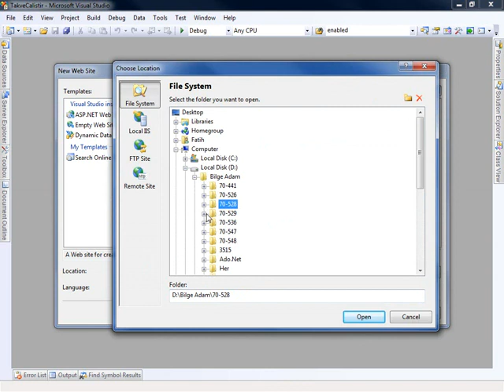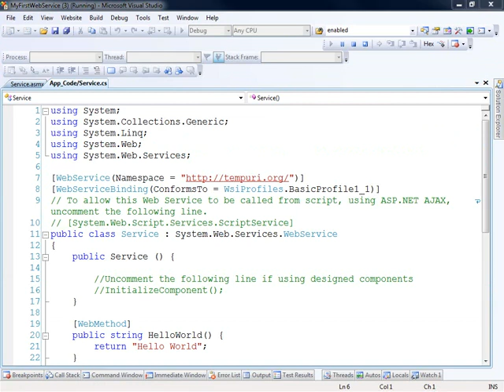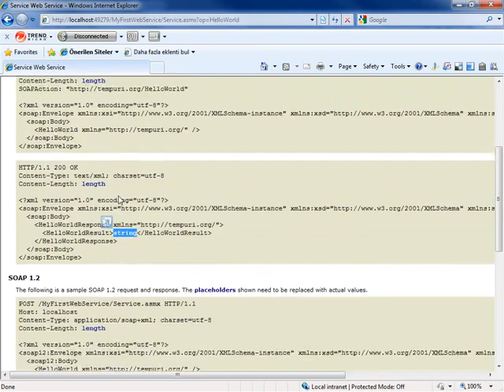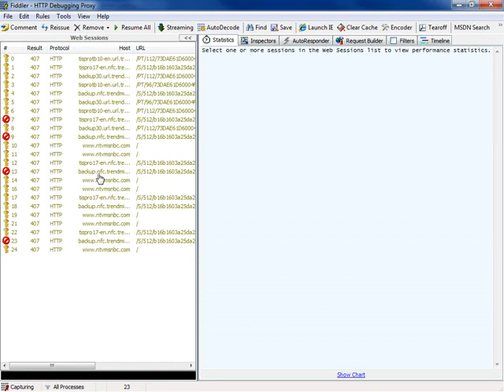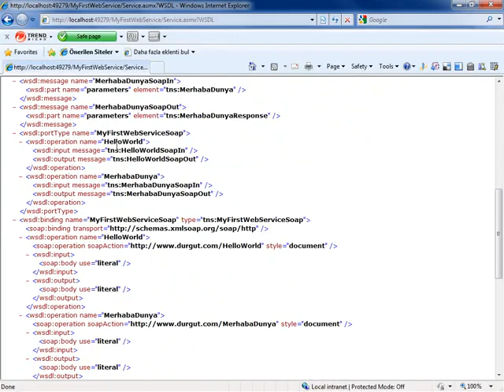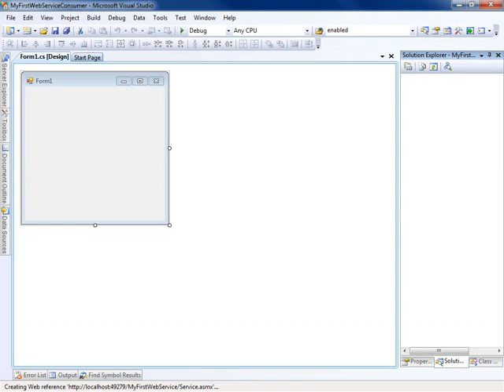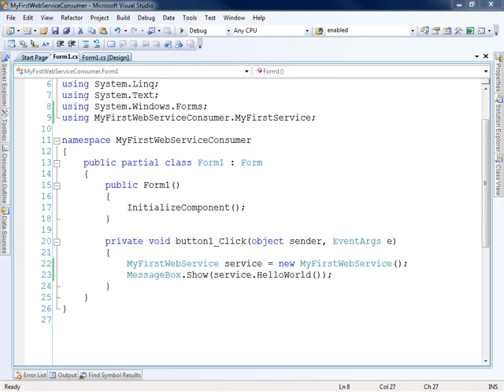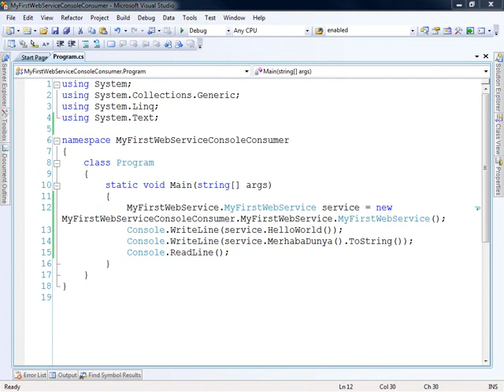Web Servisleri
Bu dersimizde Web Servislerine giriş yapıyoruz.